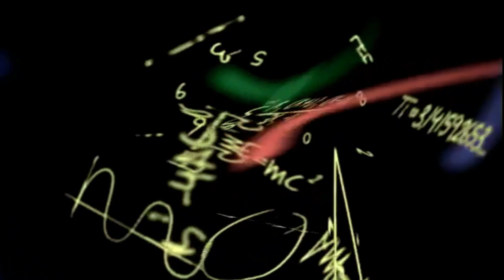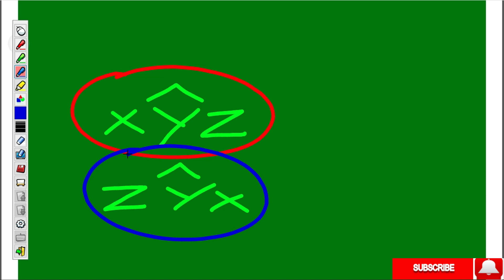09 ශ්‍රේණිය ප්‍රත්‍යක්ෂ 1 කොටස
මීළඟ කොටසින් හමුවෙමු.